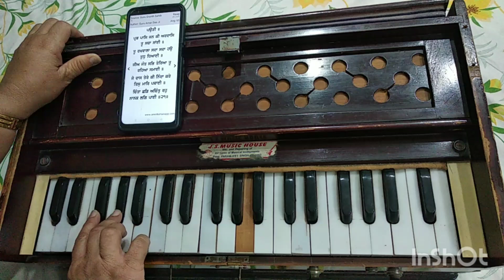Learn Shabad "Prabh Paas Jan Ki Ardaas" With Easy Scale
PrabhPaasJanKiArdaas